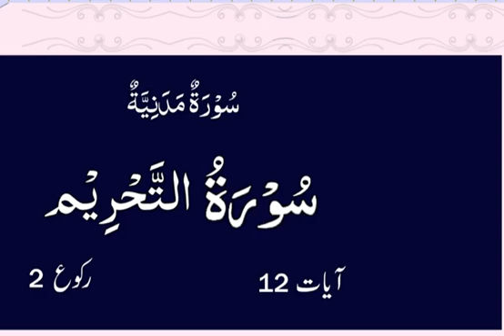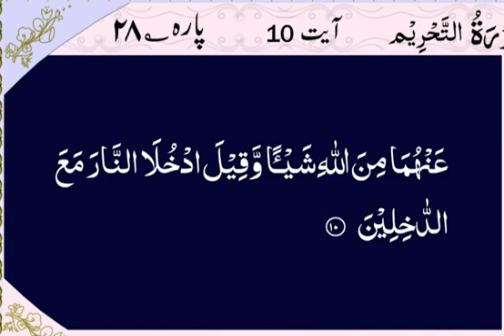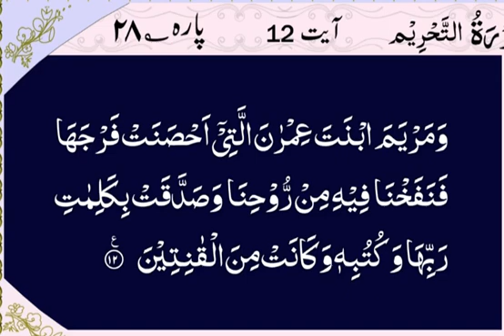066 Sura At Tehrim Arabic Recitation